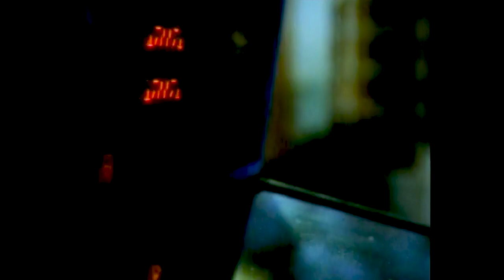'Separada' FULL MOVIE Part 6 | Maricel Soriano, Edu Manzano